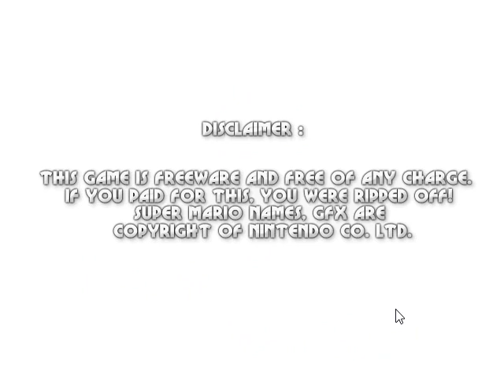Mario Forever Decasamsara Worlds v1.6 - World 1 + Download